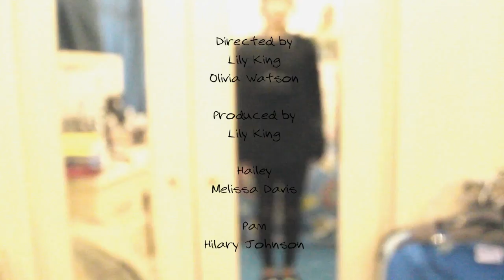Alone A2 media